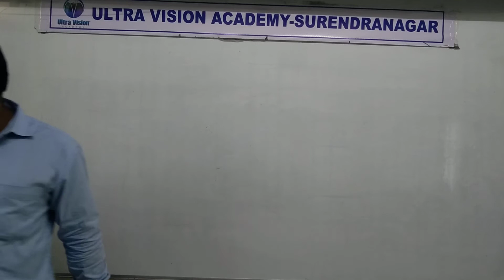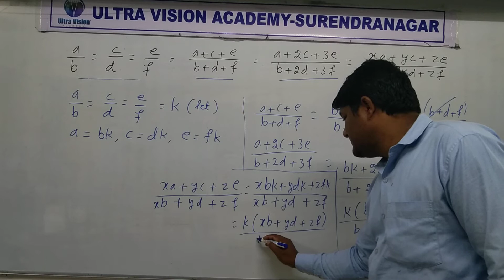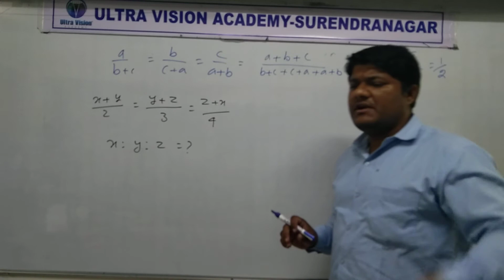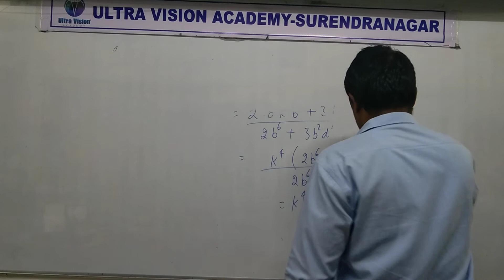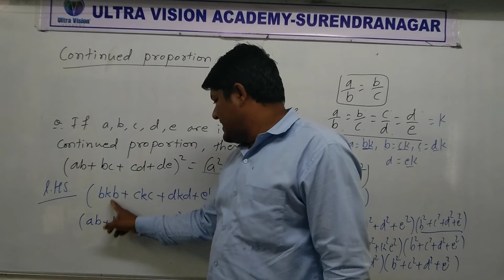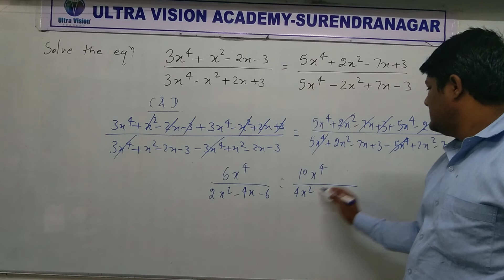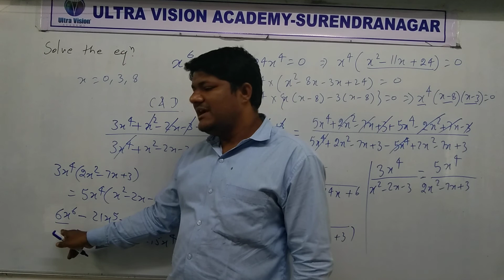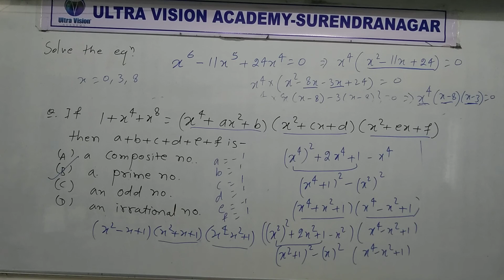STD 11 Eng Med Maths Ch 1 P5 NEW